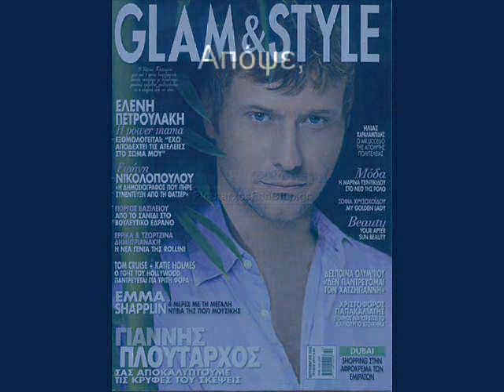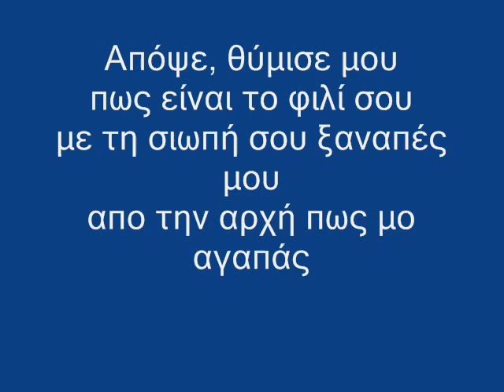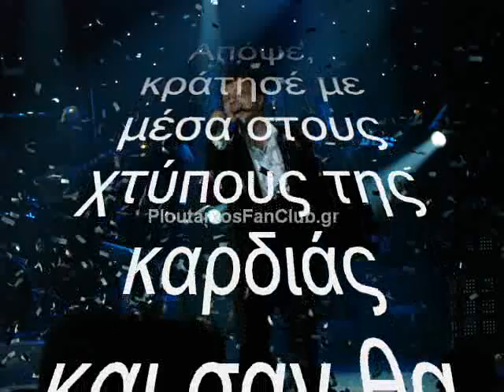Yiannis Ploutarxos APOPSE GNORISE ME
APOPSE GNORISE ME